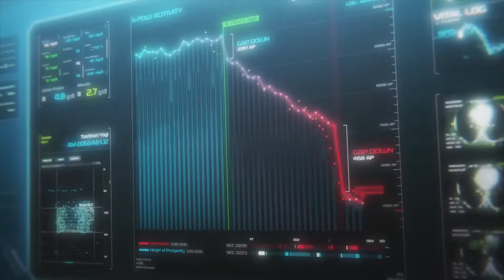My hero academia two heroes official dubbed trailer 2 2019 QFNwukuWJ4I 1080p